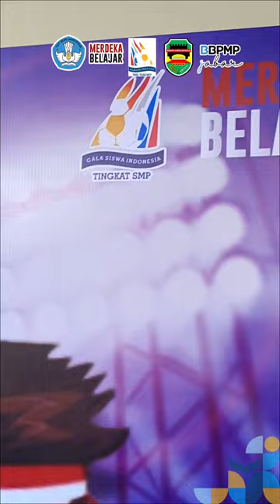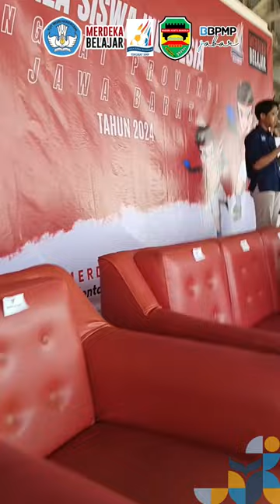Gala Siswa Indonesia Jenjang SMP Tingkat Provinsi Jawa Barat di Gelar di Kab. Purwakarta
Fotografer/Videographer:
U. Saefudin Suryadi
Editor: Imanbees

Musik Courtesy:
Netral, Garuda Di Dadaku